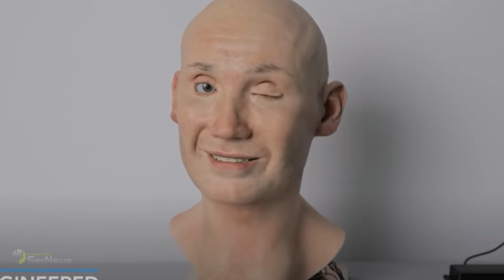Βίντεο με ρομπότ που παίρνει ανθρώπινες εκφράσεις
Η Engineered Arts, μια κατασκευάστρια εταιρεία ανθρωποειδών ρομπότ με έδρα το Ηνωμένο Βασίλειο, έδειξε πρόσφατα μια από τις πιο ζωντανές δημιουργίες της σε ένα βίντεο που δημοσιεύτηκε στο YouTube.

Το ρομπότ, που ονομάζεται Ameca, παρουσιάζεται να κάνει μια σειρά από απίστευτα ανθρώπινες εκφράσεις προσώπου.

Στην αρχή του βίντεο, η Ameca φαίνεται να «ξυπνάει», καθώς το πρόσωπό της μεταδίδει ένα μείγμα σύγχυσης και απογοήτευσης όταν ανοίγει τα μάτια της.

Αλλά όταν η Ameca αρχίζει να κοιτάζει τα χέρια και τα μπράτσα της, ανοίγει το στόμα της και σηκώνει τα φρύδια της με μία έκφραση έκπληξης.

Το τέλος του βίντεο δείχνει την Ameca να χαμογελά και να απλώνει ένα χέρι καλωσορίσματος προς τον θεατή.